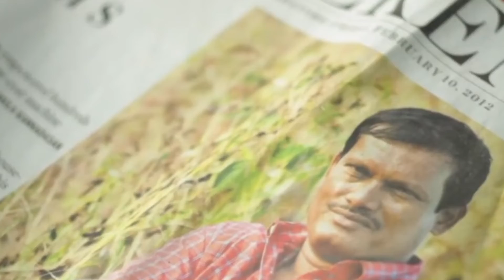Dr. Arunachalam Muruganantham | The “PADMAN” of India Padmashri Awardee | Speaker | GreenCon2022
An Indian social entrepreneur, inventor and founder, Dr Arunachalam Muruganantham hardly needs an introduction. He has created the world’s first low-cost machine to produce sanitary towels. Post a re-engineering, the machine won the award for the best innovation for the betterment of society from the Indian Institute of Technology, Chennai in 2006. Dr Muruganantham was also given a presidential award for innovation.

Currently, more than 2400 machines made by his start-up company, Jayaashree Industries, are installed across 27 states in India and seventeen other countries. These machines are sold directly to rural women through the support of bank loans and not-for-profit organizations.

In 2014, he was included in Time magazine’s list of 100 Most Influential People in the World. Dr Arunachalam Muruganatham was awarded the Padma Shri by the Government of India in 2016.